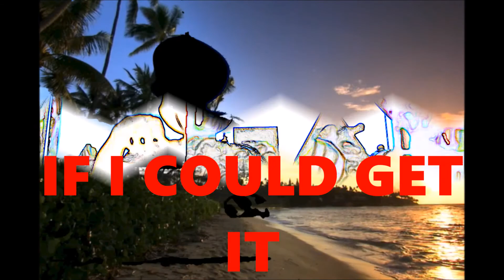Neno Merc mick jagger swagger filmclip